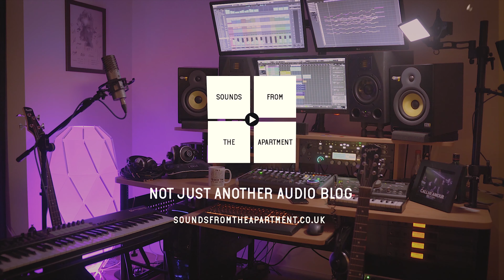STUPID QUESTIONS | Become A Better Sound Engineer Video Series #09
How do you feel about stupid questions? When you have to ask or when people ask you about something that seems "stupid"?

This is what we are discussing on the 9th video of the series "How To Become A Better Sound Engineer"

Simple but useful behavioural tips about all the little things you have to pay attention to, but no one talks about!

Please share this content if you enjoy,
and support, comment, like and follow us on: